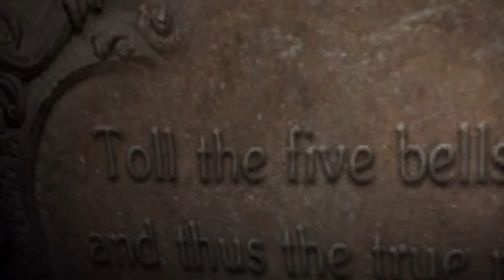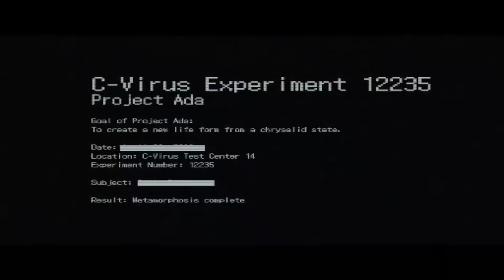ГАЗОВАЯ АТАКА Resident Evil 6 Обитель Зла 6 кооператив Леон и Хелена прохождение серия 4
Полное прохождение Resident evil 6 coop
Обитель зла 6 Биологическая угроза Кооператив